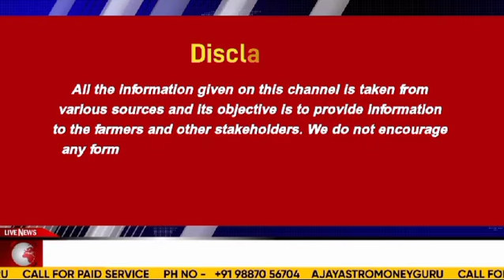"Copper Prices Steady Amid Fed Rate Speculation"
Previous Video.

चने की तेजी रोकने के लिए सरकार लाखों टन चना बाजार में उतर सकती है।  जानिए विशेष रिपोर्ट

जानिए ग्वार सीड्स की फसलों पर बरसात का असर। कर्नल अजय की रिपोर्ट। Guar seeds News

महुआ के फूल में तेजी अब कितनी बाकी ? विशेष रिपोर्ट कर्नल अजय द्वारा। Mahua Flower News